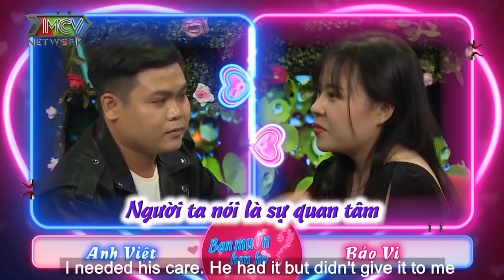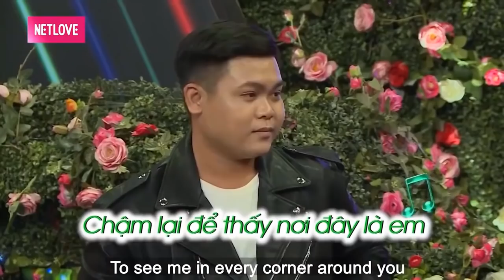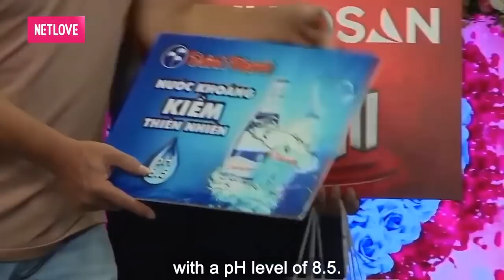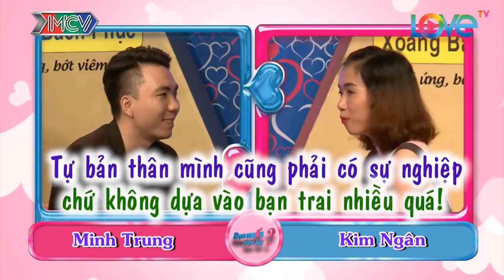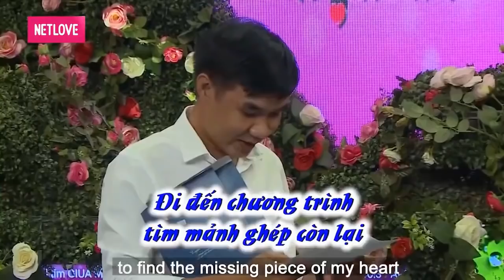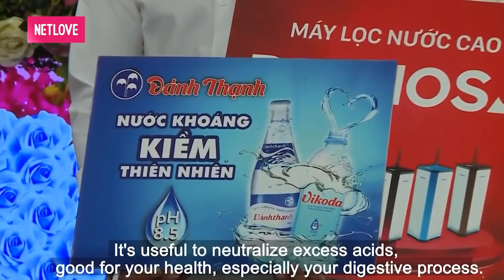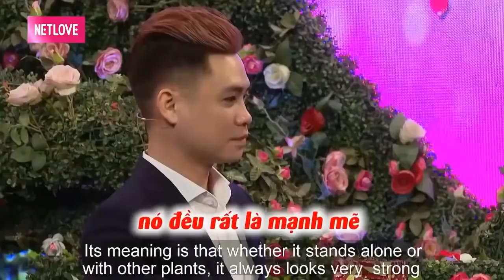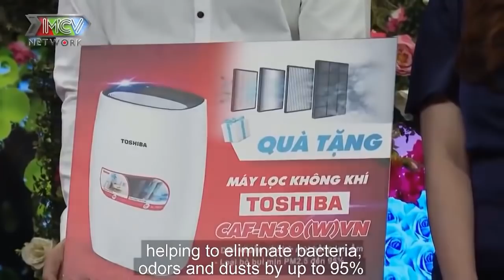Cả Trường Quay Cười Bể Bụng Với Nụ Hôn Đầu Đời Chàng Trao Cho Nàng Mà Vội Vã Làm Nàng BUỒN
Cả Trường Quay Cười Bể Bụng Với Nụ Hôn Đầu Đời Chàng Trao Cho Nàng Mà Vội Vã Làm Nàng BUỒN | 69 CÁCH YÊU
69 Cách Yêu là trang cập nhật những chương trình hẹn hò, ghép đôi, mai mối hot nhất hiện nay BẠN MUỐN HẸN HÒ, HẸN ĂN TRƯA, VỢ CHỒNG SON, YÊU LÀ CƯỚI, MAI MỐI CÙNG NGƯỜI LẠ